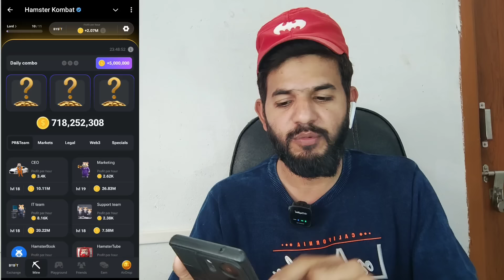Hamster kombat 13 August Combo card | Hamster combo card today | Daily combo card hamster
ALHAMDULILLAH